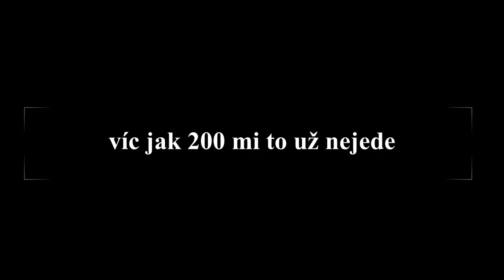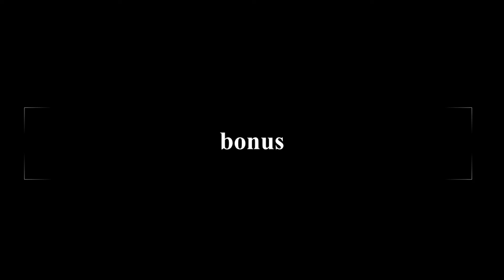předjel jsem ferrari, když se potká brňák s pražákem, "mrd-vola" na silnici aneb prase v mazdě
předjíždění, prasečinky, brňák a pražák na silnici aneb průser na cestě, norma euro100 a další zážitky z rozbitých silnic a dálnic
není se na co koukat, takže nekoukejte